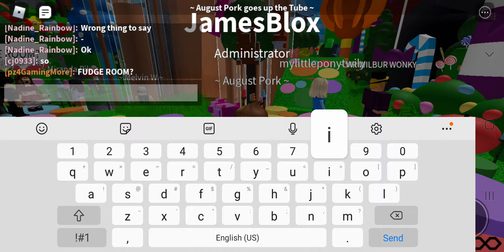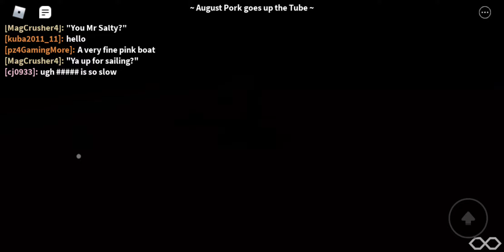willy wonka and the chocolate factory mags version part 3 augustus going up the pipe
you know the boy who suddenly got everything he wanted he lived happily ever after